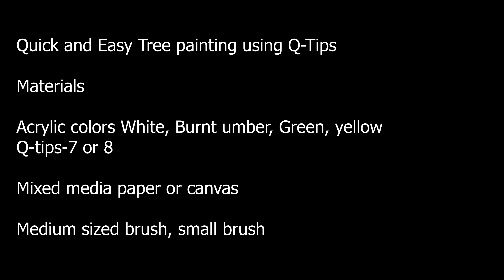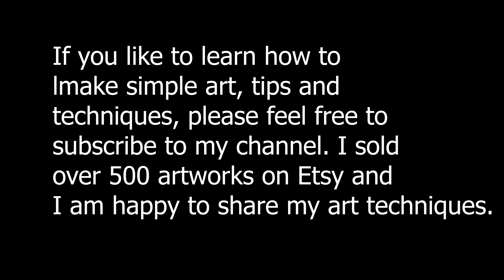How to paint with acrylic paint on canvas for beginners | painting with palette knife for beginners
Lets paint Tree with white flowers. This tutorial is Satisfying and Relaxing Art. I hope you love this easy acrylic painting relaxing art painting. I have sold over 160 paintings on my Etsy shop and over 280 paintings on my second Etsy shop and I started this channel to share my painting tips and techniques with you. I post videos almost everyday.

Just follow video for complete process.
Please click below channel if you enjoy easy simple drawings